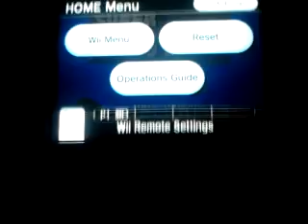old school mario play till i get a game over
the original mario but on the wii play till i get a

         GAME OVER